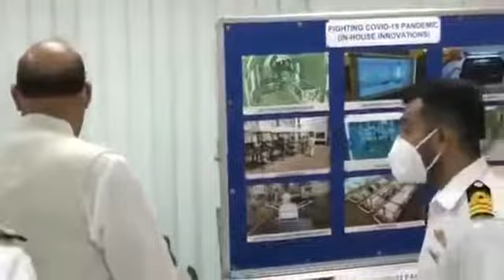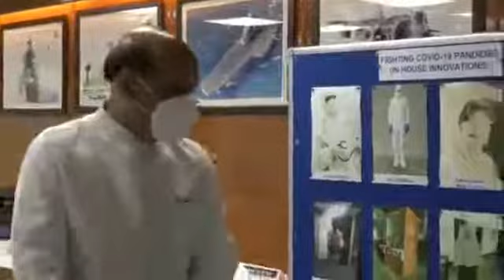Rajnath Singh in navy museum...